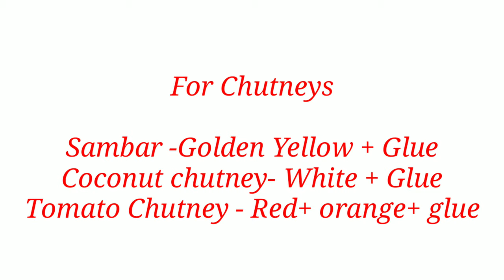DIY Clay miniature Fridge magnet||Miniature South Indian breakfast||Miniature art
In this video you can learn how to make cute clay miniature food fridge magnet.

If you haven't watched my other videos, here are the links

clay art
miniatue art
miniature idly
miniature vada
miniature uthappam
south Indian breakfast
fridge magnet
kitchen decor#idly#vada#uthappam#clay charms